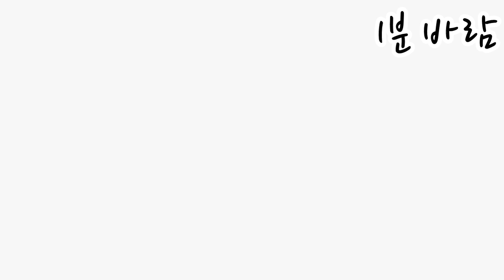현재 변기 막힌걸 보았을때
잘되기 바람